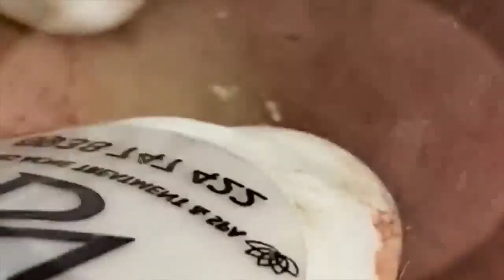مهارة الحماية NASA168